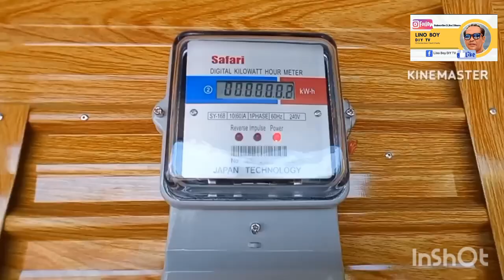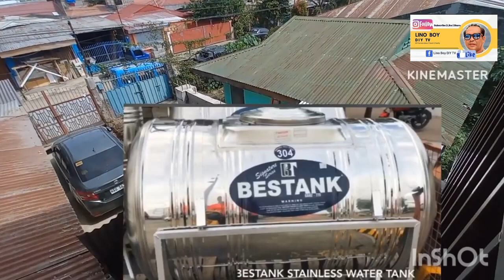500k Ginastos 2 storey boarding house 50 sqm. lang meron ng 7 doors#construction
Good day mga kababayan!!! Salamat sa panonood nyo sa ating mga vlog...Huwag kalimutan mag Subscribe, Like & Share and click the notification bell para updated kayo sa susunod natin mga vlog || Ang kikitain nitong YT channel ay [ Charity ] itutulong din natin sa mga nangangailangan...Maraming maraming salamat sa inyong lahat ...God bless you All🙏🙏🙏😎